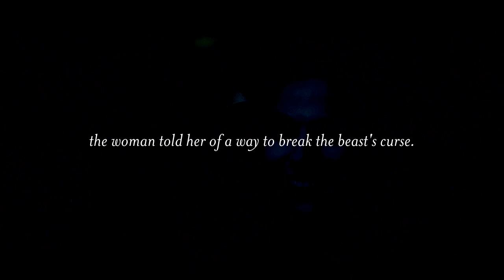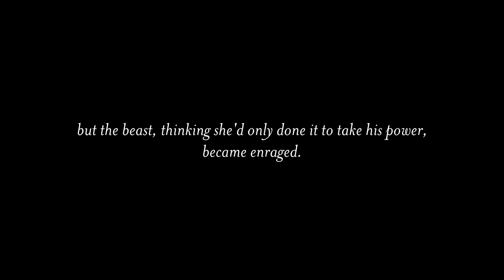rumpelstiltskin/belle | "when you love someone, you set them free.."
"When you love somebody, set them free. And if they love you, they'll come back." (unknown)

The story of rumpelstiltskin and belle, in four-ish minutes. God, this was a monstrosity to make, but I'm proud of the outcome xD I loved this song from the moment I heard it in the short film "The Butterfly Dragon" (Which you guys HAVE to see if you haven't already, because it's AH-MAZING and so adorable) but yeah. This is pretty much rumbelle's relationship, summarized. Pre-Land Wthout Magic, anyway.

I really liked it, but around the baelfire/rumple scenes I began to rush it a little, cuz I was running out of soundtrack and I still had a lot to cram in there. So, yeah. I had to cut corners a little on their story xP